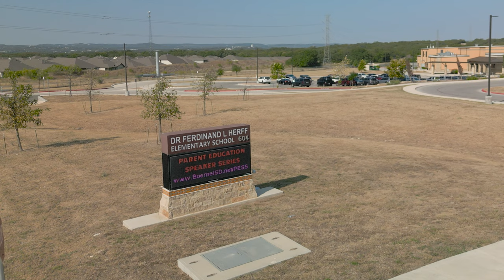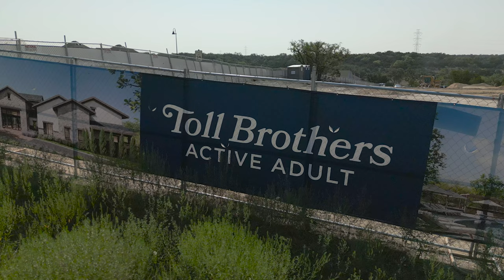ESPERANZA in BOERNE, TX | Neighborhood Tour & Review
Join us for an exciting update and an exclusive tour of this charming community. Discover the latest developments, amenities, and the timeless beauty that Esperanza has to offer. Whether you're a resident or just curious about life in this picturesque Texas town, this video is your ticket to experiencing the essence of Esperanza.

0:00 Intro
0:50 Boerne, Texas
2:46 Amenities
4:31 Coventry Homes
5:18 Ad
5:48 Monticello Homes
6:48 Scott Felder Homes
7:44 Chesmar Homes
8:37 Highland Homes
9:40 Perry Homes
10:57 Toll Brothers
12:03 Outro